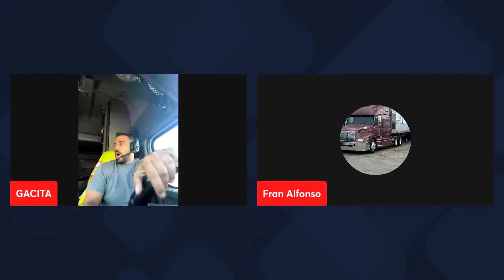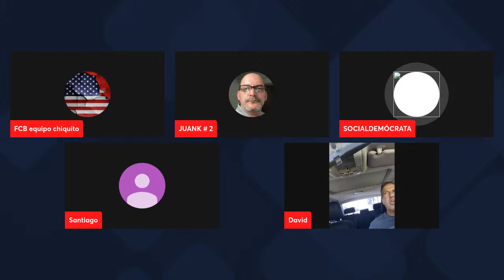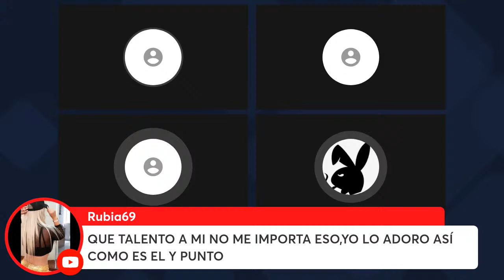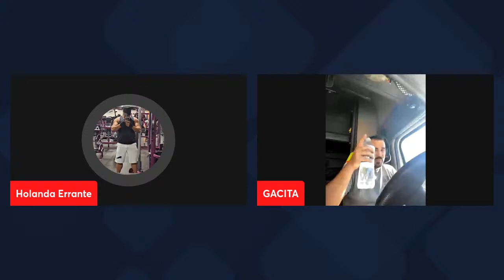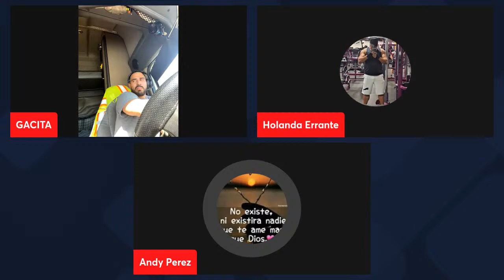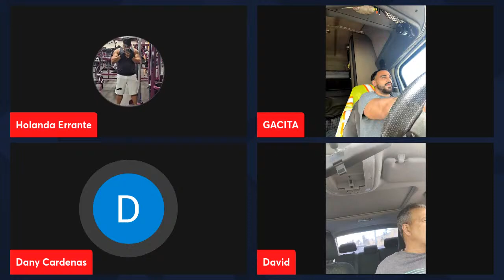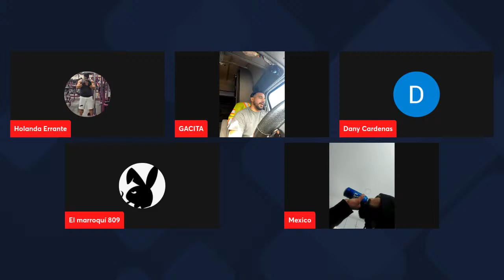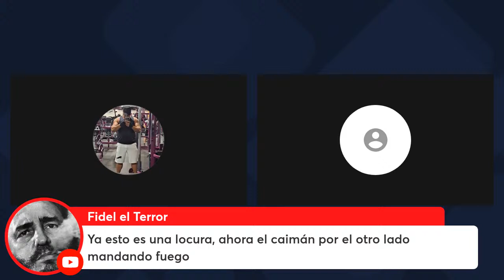De ahora en adelante es fuego contigo Roberto Garcías cabrejas